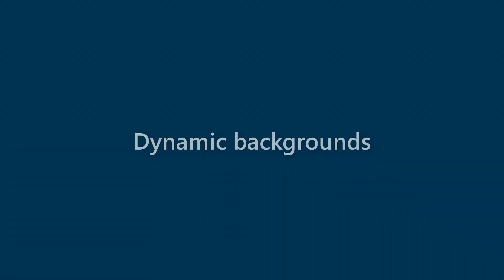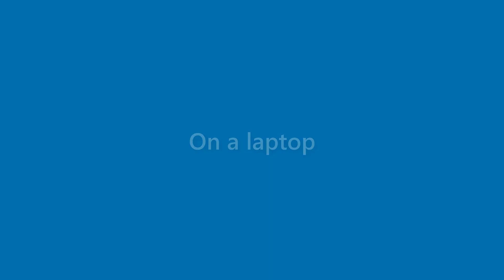Nicolas English - appearance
Name Look - Nicolas English - appearance. In this video we present "Nicolas English" name look and feel in various scenarios.
This video will cover:
How does "Nicolas English" look as a personal letterhead?
How does "Nicolas English" look on a business card?
How does "Nicolas English" look on a computer/laptop screen?
How does "Nicolas English" look with different background colors?
How does "Nicolas English" look with various fonts?